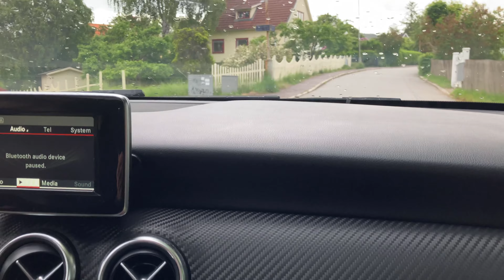Gothenburg | Travel Vlog | Ep.3/4 🇸🇪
Thank you for being a part of our community, and we look forward to bringing you more exciting videos in the future! 📺💫 Your support means the world to us! ❤️✨